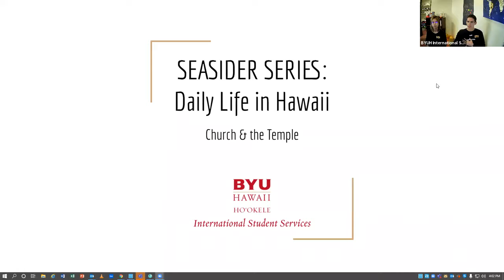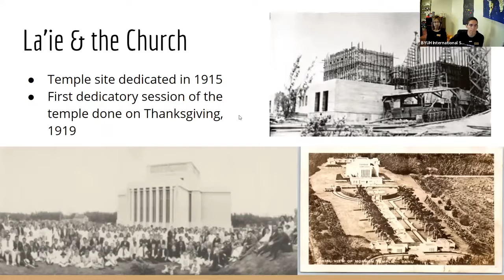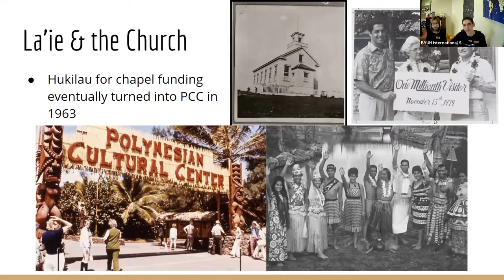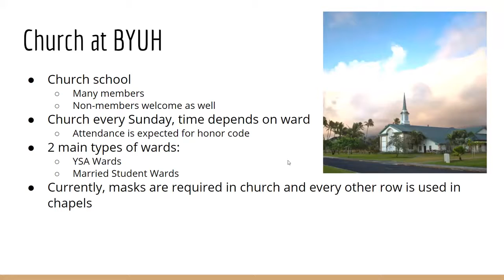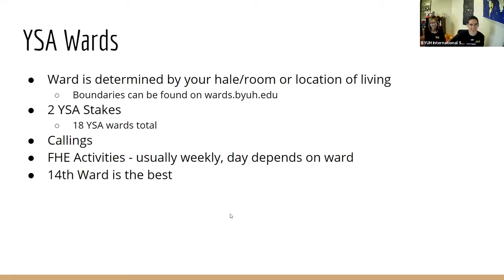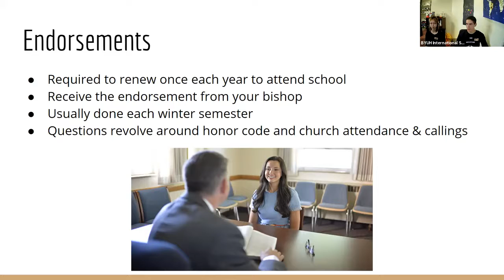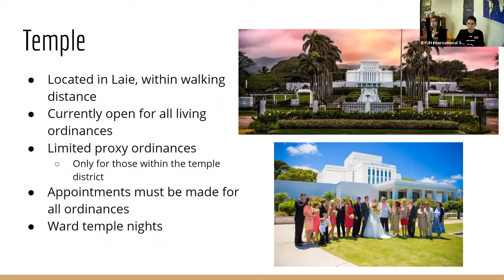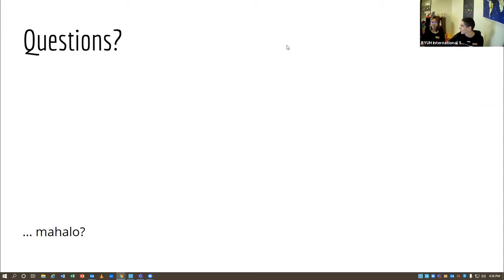Church & the Temple | Student Life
International Student Services help student learn of the significance of regular and convenient church meetings and temple attendance.